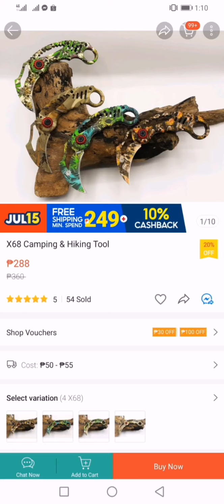X68 Karambit- CODM Inspired Karambit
X68 Karambit - Codm Ispired Karambit

 Great for Codm knife Collection
 Great for knife enthusiasts
 Great for Camping and outdoor activities